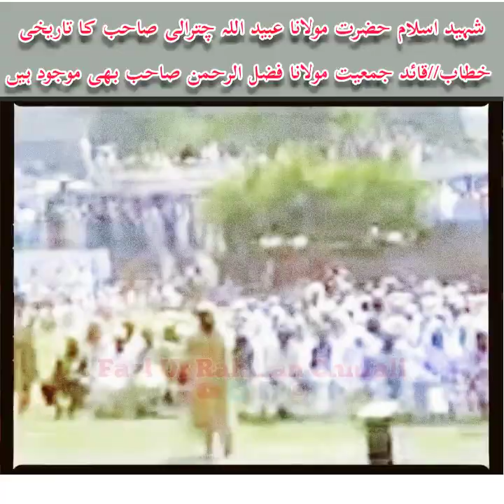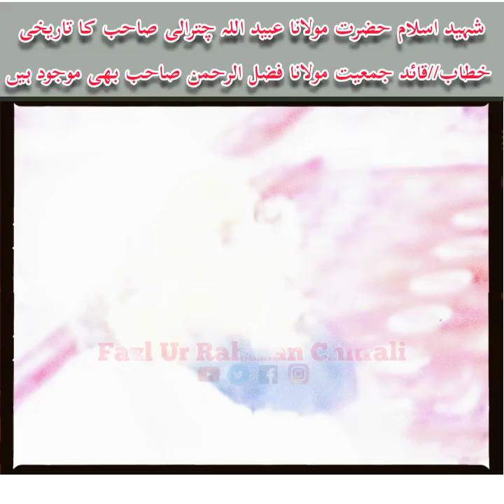Moulana Obaid Ullah Chitrali Tarikhi Jis k Bad Inhay Shahed Kardia Gia#Jui_Pak